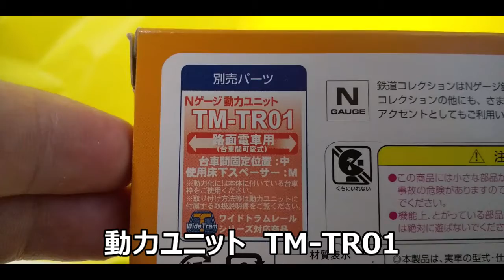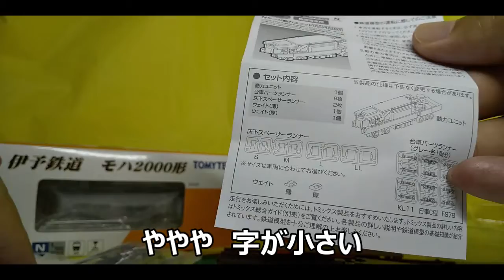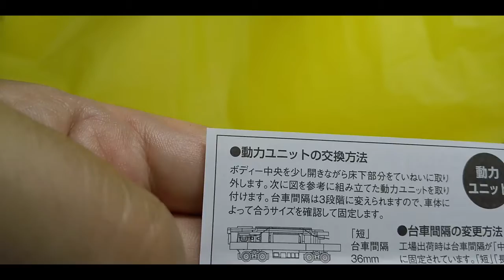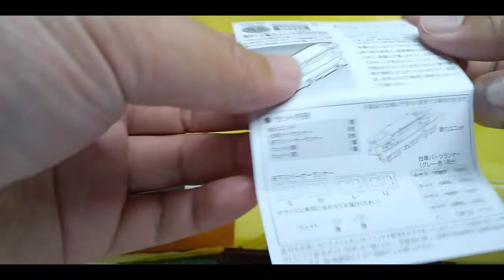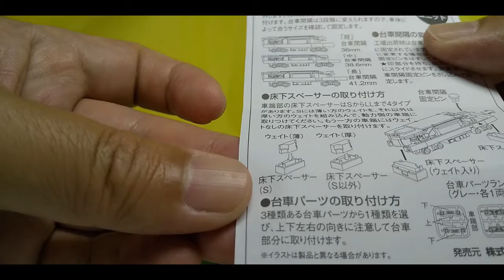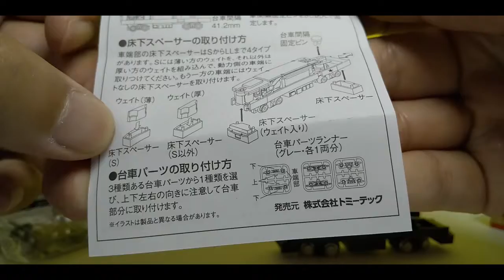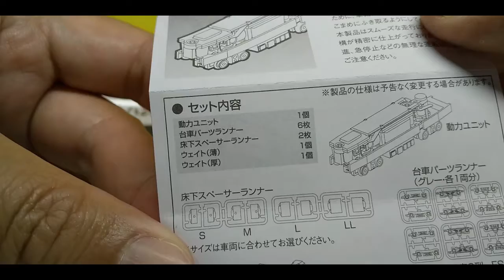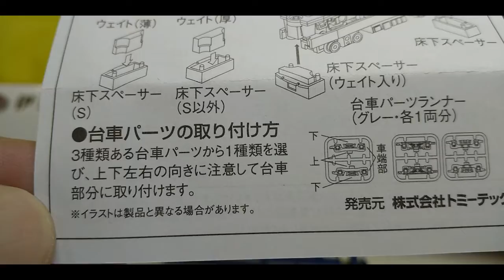Nゲージ 鉄道模型 その2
Nゲージ　鉄道模型　その2　です。